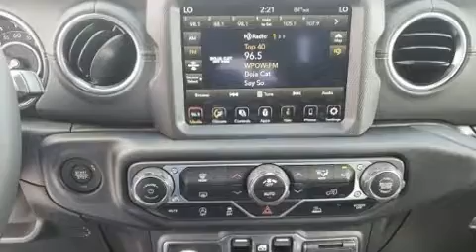2020 Jeep Gladiator OVERLAND 4X4 in Miami, FL 33157-3443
Dadeland Dodge Chrysler Jeep

Sensibility and practicality define the 2020 Jeep Gladiator. This 4 door, 5 passenger truck offers the latest in technological innovation and style. Under the hood you'll find a 6 cylinder engine with more than 270 horsepower, providing a smooth and predictable driving experience. Four wheel drive allows you to go places you've only imagined. All of the premium features expected of a Jeep are offered, including: front and rear reading lights, variably intermittent wipers, telescoping steering wheel, power door mirrors, skid plates, cruise control, and a split folding rear seat. Features such as automatic climate control and leather upholstery prove that economical transportation does not need to be sparsely equipped. Jeep also prioritized safety and security with features such as: dual front impact airbags with occupant sensing airbag, integrated roll-over protection, traction control, brake assist, a panic alarm, and 4 wheel disc brakes with ABS. Electronic stability control ensures solid grip atop the road surface, no matter how challenging the driving conditions. Our team is professional, and we offer a no-pressure environment. We'd be happy to answer any questions that you may have. Stop by our dealership or give us a call for more information.